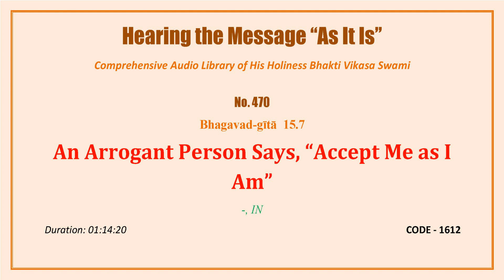0470 BG 15 7, An Arrogant Person Says, 'Accept Me as I Am', CODE 1612 mp3